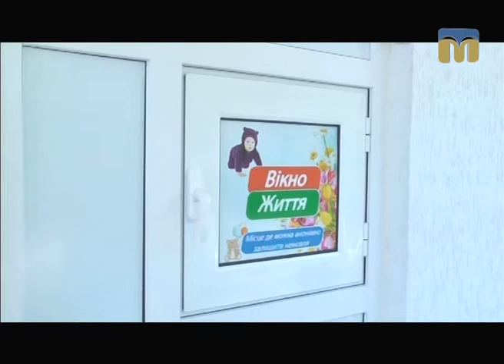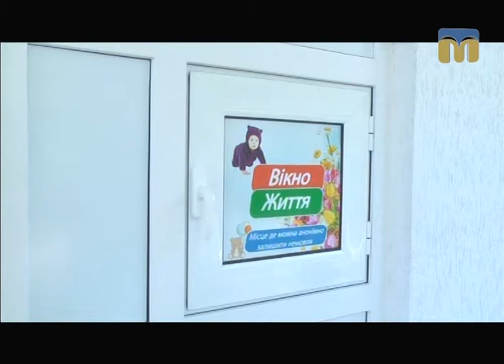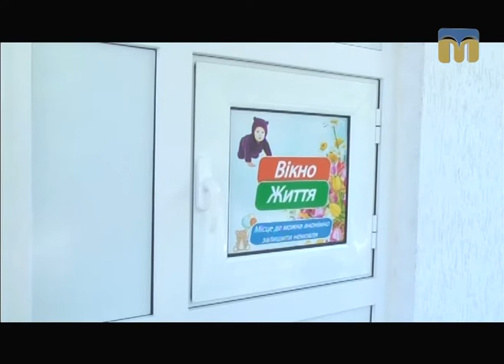ТНМ - сюжет. Віконця життя